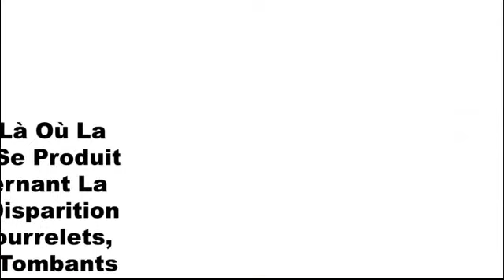Comment Perdre Cellulite Cuisse, Anti Cellulite, Produit Anti Cellulite Efficace, Réduire Cellulite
Vous ne pouvez  pas vous débarrasser des capitons et creux, cellulite, en appliquant un gel étrange, une lotion bizarre ou une crème visqueuse sur vos zones à problèmes et zones sensibles.

Donc, cessez de les utiliser, car certains produits peuvent en fait aggraver votre cellulite.

En dépit du fait qu’il existe des douzaines de soit- disant « crèmes pour réduire la cellulite » sur le marché, il n’existe aucun moyen pour n’importe laquelle de l’une d’entre-elles, quel que soit le prix, de supprimer votre cellulite.

La cellulite n’est pas un problème de peau. Il s’agit d’un problème structurel musculaire qui ne peut être corrigé qu’en inversant l’origine des fibres musculaires atrophiés directement sous les zones sensibles de « cellulite ».

A partir du moment où les creux et capitons spongieux ne sont qu’un symptôme superficiel d’un problème sous la surface, il est impossible pour les crèmes, lotions ou gels d’avoir un impact physiologique sur la cause du problème

5 Astuces Essentielles Pour Se Débarrasser de la Cellulite.